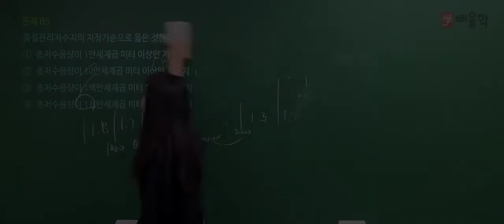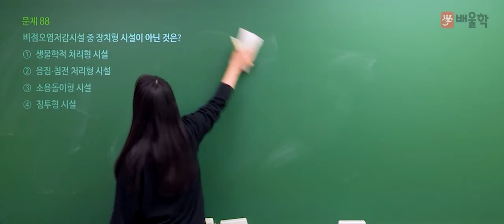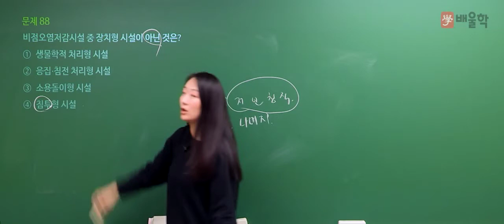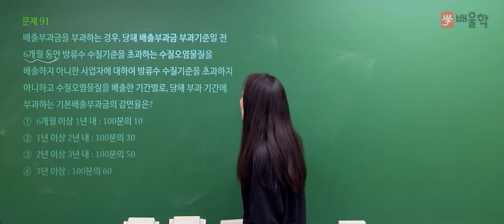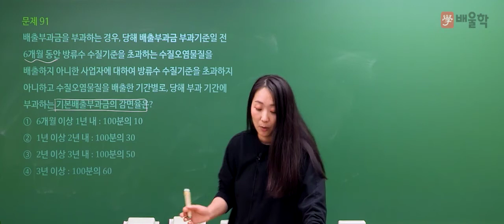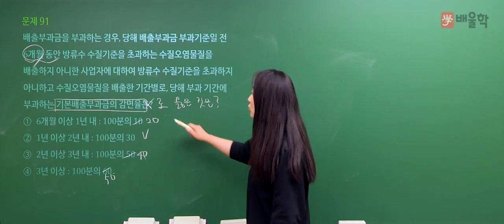[수질환경기사 필기] 2021년 2회 필기 기출 풀이 5과목 수질환경관계법규2 - 고경미 교수님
2021년 2회 수질환경기사 필기 5과목. 수질환경관계법규 기출문제 해설 강의!